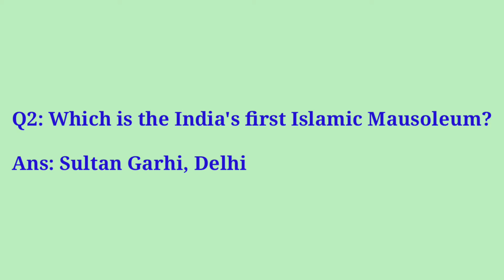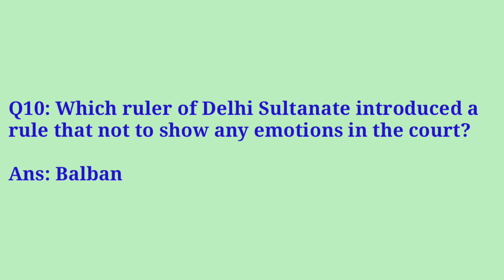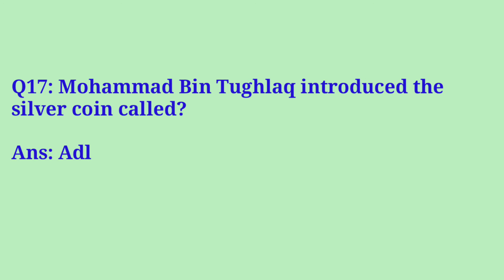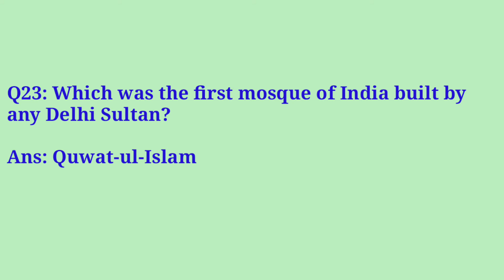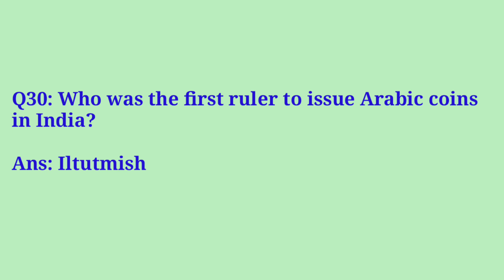UPSC HISTORY PART 6 IMPORTANT QUESTIONS AND ANSWERS